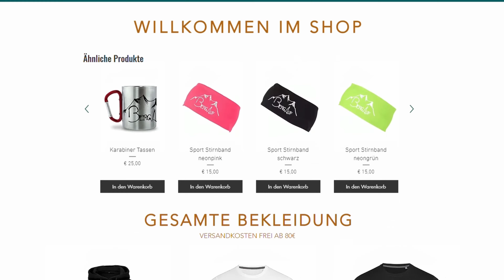leichte Wanderung in den Kitzbüheler Alpen auf den Rauhe Kopf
Kamera Ausrüstung
⛰ Drohne DJI Mavic Mini 3 Pro
Drohne DJI Mavic Mini2

⛰ Kamera GOPRO Hero 10

⛰ Kamera DJI Osmo Action

⛰ ND Filter für Osmo Action